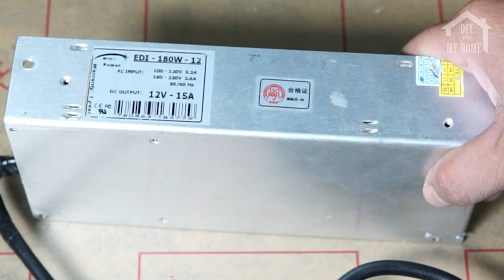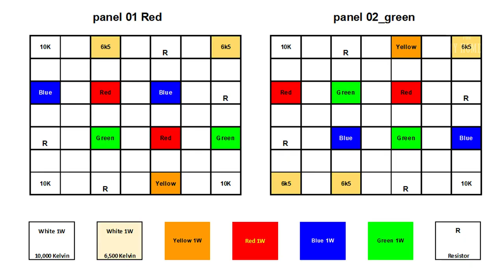DIY Aquarium LED Light WRGB with Luxeon Led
Led luxeon 1W
White 6500 Kelvin
White 10.000 Kelvin
Red
Green
Blue
Yellow
The adapter 12V 15A
Resistor 10 ohm-1/2W

breakthrough by fassounds Artlist
freedom by fassounds Artlist
omnia-beach by fassounds Artlist
Camera: Sony Alpha A6000
Lens: Sigma 35mm f/1.4
Edit video: Adobe Premiere Pro CC 2019